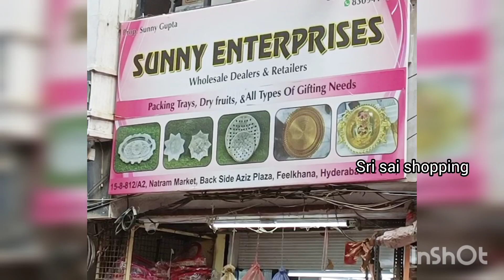Return gifts Wholesale in Hyderabad||Unique return gift items for all occasions with price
Begum bazar wholesale
crockery items
Sri Sai shopping
S.S .crockery
rs 12 gift item
packing items
wholesale market for gift items
Sunny enterprises

Shop Address,
Sunny Enterprises
S.S.CROCKERY,
NEAR THIRUPATHI PLASTIC,
BACK SIDE OF AZIZ PLAZA,
#15-8-405/1,
FEELKHANA,
HYDERABAD,
T.S.

begumbazar return gifts for all occasions

wholesale crockery house
gift items
packing trace
jars for kitchen
return gift items
German silver gift articles
packing items for engagement
gifts for wedding
packing items for wedding
return gifts for birthdays
return gifts for engagement
return gifts for household ceremony
return gifts for baby shower party
lunch boxes
water bottles
thermo water bottles
hot and cool water bottles
water bottles normal
serving dishes
Pooja items
decoration items
corporate gifts
gifts for kids
God idols
jewellery boxes
microwave oven based items

return gifts begum bazar,
birthday return gifts begum bazar,
gift items in begum bazar,
return gifts wholesale in begum bazar,